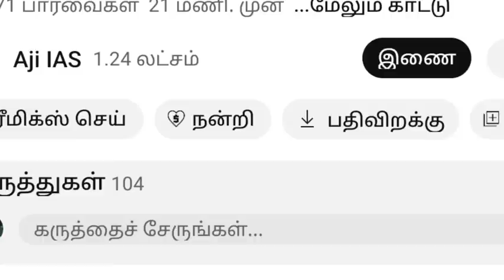வெளியான தேர்தலுக்கு பிந்தைய சர்வே ; வெற்றியை நோக்கி காங்கிரஸ் ? அண்ணாமலை மோடி அதிரடி | KA ELECTION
ANNAMALAI SPEECH ABOUT ADMK ALLIANCE